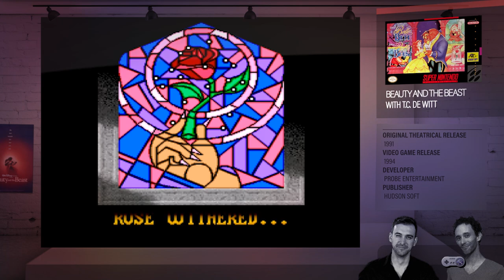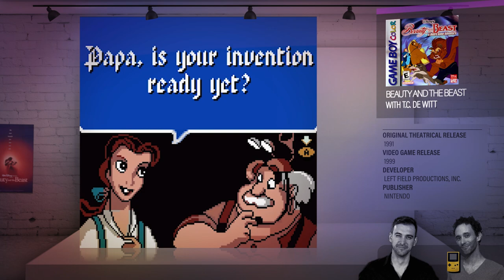Let's Play 'Beauty and the Beast' w/ T.C. De Witt of 'Top Shelf- Disney' (Part 4 of 6)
PART 4 of 6 | David invites T.C. De Witt of the 'Top Shelf- Disney Animation Studios Library' to play Beauty and the Beast on the Super Nintendo, Gameboy Color, and  Nintendo Entertainment System.

CAST: David Geisler, T.C. De Witt